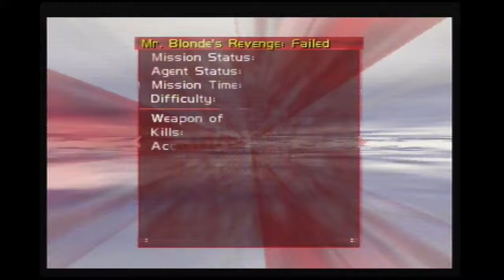Randy Buikema / Discombobulator MBR PA 1:34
I was hoping this wouldn't be a pr, because of it's badness, but ah well, a pr is a pr.